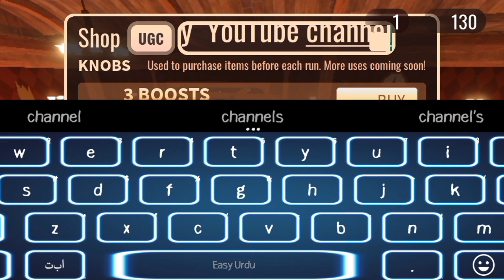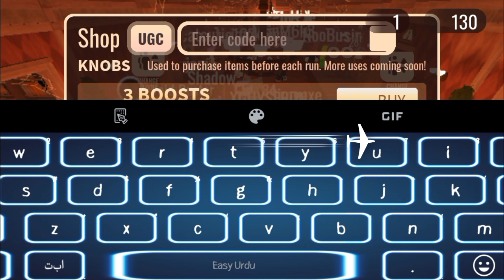*NEW⚡CODES!* DOORS CODES IN 2024 - ROBLOX! DOORS CODES - DOORS CODES - CODES FOR DOORS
channel.
Let's Begin.

Your Search;

doors,
doors codes,
roblox doors,
roblox doors codes,
doors roblox,
doors roblox codes,
roblox codes,
doors codes 2024,
roblox doors codes 2024,
doors roblox codes 2024.

                          { NOTE! }